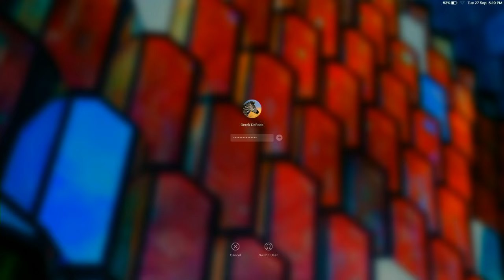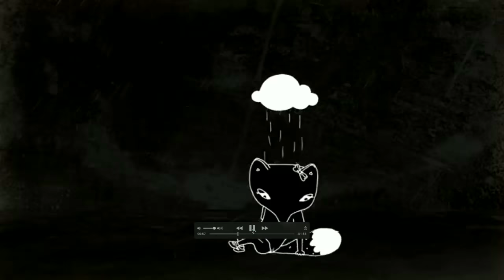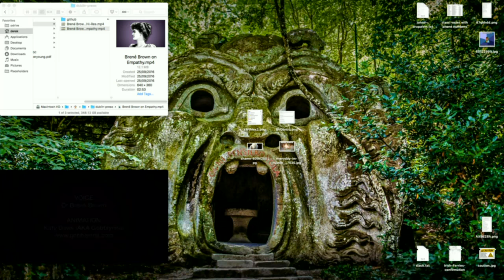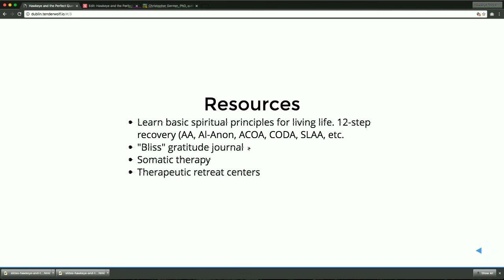DrupalCon Dublin 2016: When "Good" Is Good Enough: How Perfectionism Is Holding You Back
Hello. My name is Derek, and I'm a recovering perfectionist. Today I'm here to share my story. It is a tale of woe and passion and joy and redemption.

Do you belong in a room of recovering perfectionists? The first step is admitting to a problem. You know you're a perfectionist if:

Your co-workers think you are brilliant but never want to work with you.
You avoid tasks in which success is uncertain, and you abandon ones that don't go as planned.
You reject pull requests when function summaries don't start with a third-person, singular, present-tense verb.
You can't seem to give feedback without coming off as critical.
You frequently receive positive feedback but don't take it to heart.
You find yourself frustrated at the end of almost every day.
We'll review some of the archetypal character defects that lead to perfectionism and how they might affect your code, your job, your business, and your life. Most vitally, I'll talk about how I came to accept these shortcomings and in doing so found freedom from them. Finally, we'll see how these lessons apply to the Drupal community and can lead to healthier, safer, more effective interactions at every level. Come along on a magical journey where I share my experience, strength and hope about finding good (with generous measures of peace and sanity) at the expense of perfect. Spoiler: My presentation is going to be awesome and, despite hours of futile attempt at the opposite, riddled with glorious imperfection.